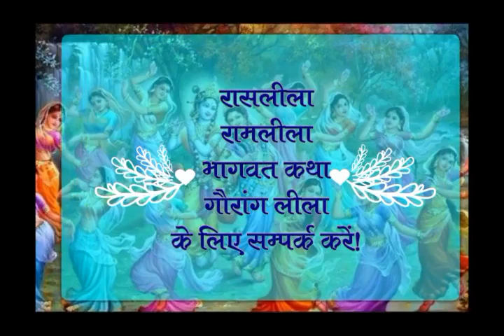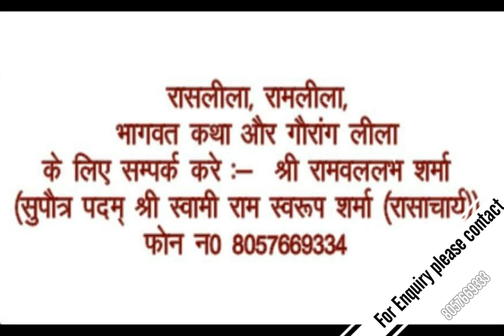चित्रा सखी लीला Part- 4 !! पदम् श्री स्वामी रामस्वरूप शर्मा !! वृंदावन !!